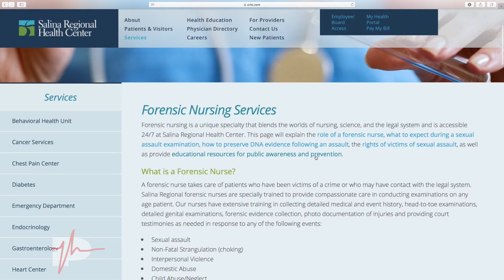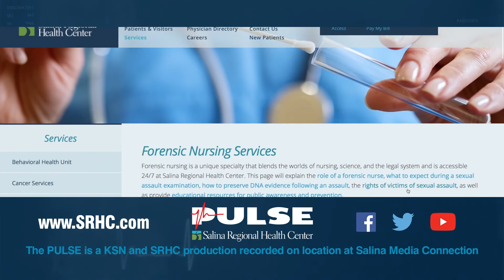The Pulse | Forensic nursing: providing care and collecting evidence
Forensic Nursing is a unique specialty that blends the worlds of nursing, science, and the legal system and is accessible 24/7 at Salina Regional Health Center. Learn more about forensic nursing and find resources for educating yourself on safety and prevention